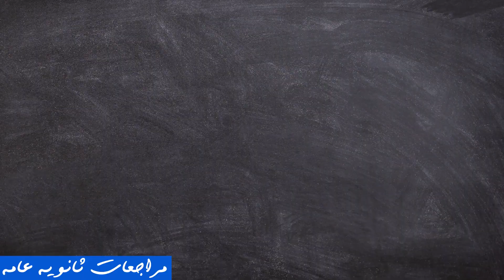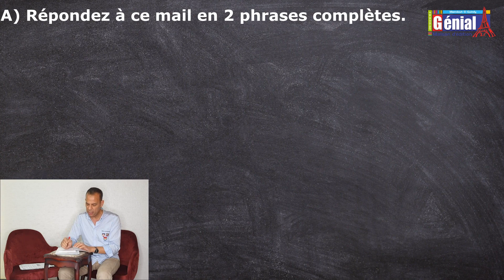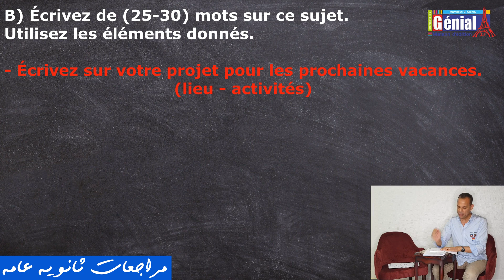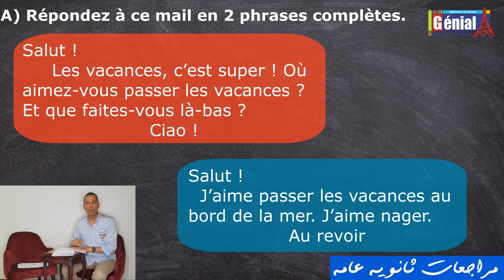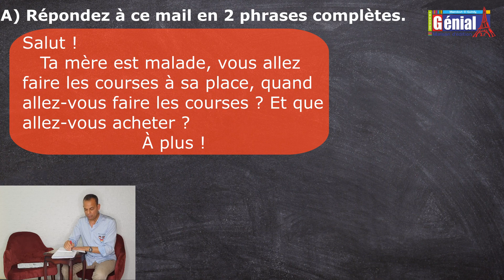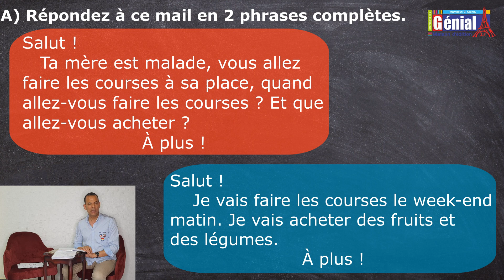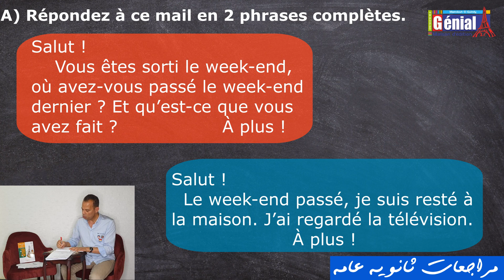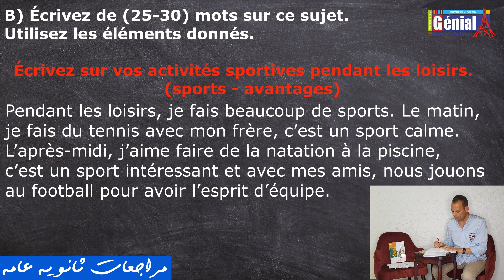كيفية حل سؤال الانتاج ( الايميل والموضوع ) - ثانوية عامة 2023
مراجعة الصف الثالث الثانوي 2023
مع مسيو / ممدوح الجندي .. مؤلف كتب جينيال